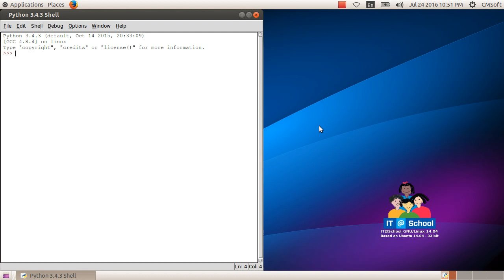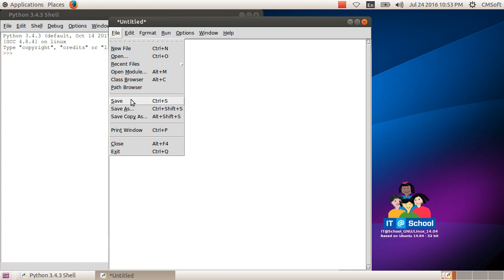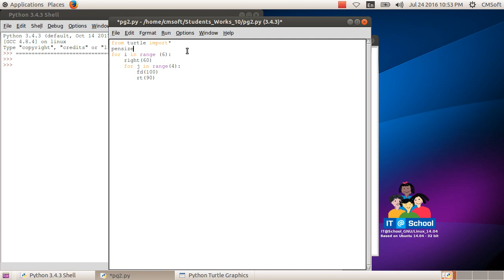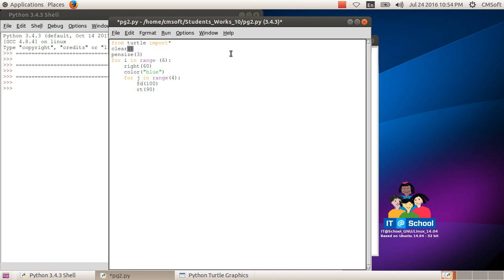ICT Tutorials Std 10 Chapter 4.3 Python Graphics പൈതൺ ഗ്രാഫിക്സ്